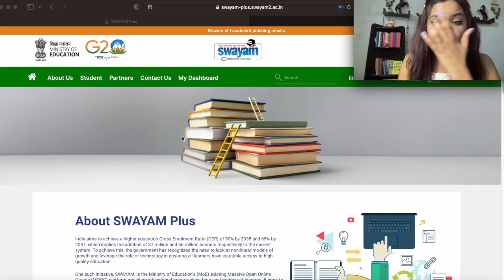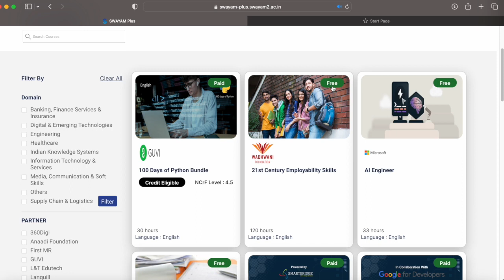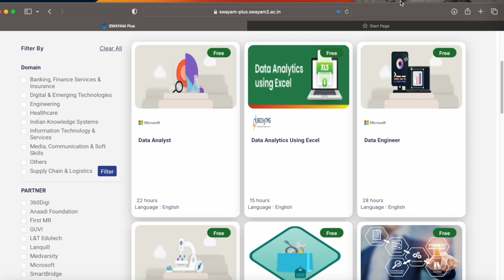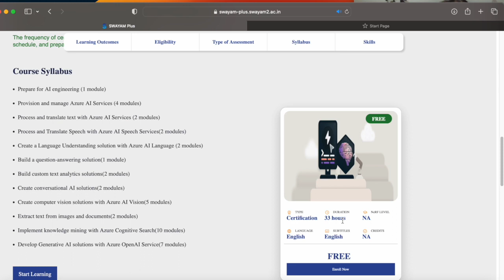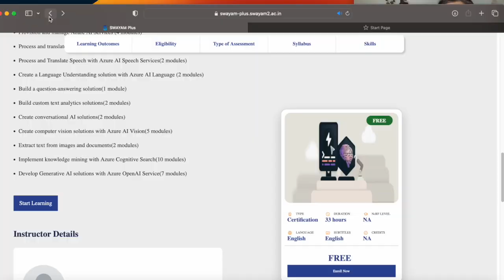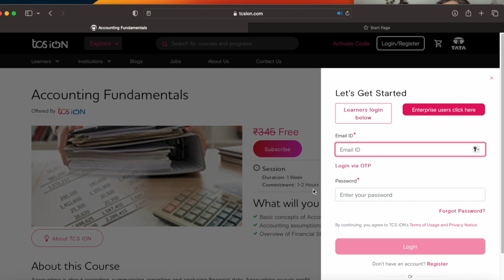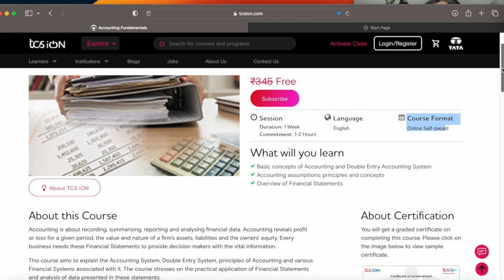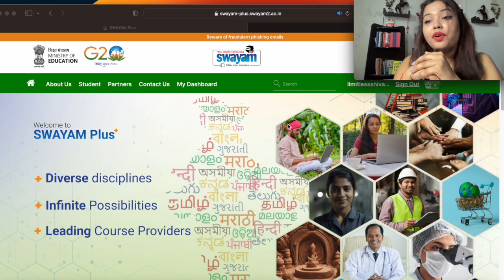100 Plus Free Online Courses with Certificate by TOP Companies | Free Government Courses 2024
Here, I’ve shared information about a government portal that can help you develop your skills. The government has launched a new portal called Swayam Plus, where not only educational institutes but also top companies offer free online courses with certificates.

Whether you’re looking for free online courses for college students, best online courses to do, free short term govt courses, free courses for jobs, free Swayam courses, free courses online, free courses with certificate or which courses are best to do in 2024, these 100 free certificate courses by govt will be very helpful to you.

These free government courses on Swayam are not only in English; they also offer vernacular languages, making it easier for learners from different regions.

Make sure to watch this video to discover courses for free or the best courses to do to gain valuable skills. I hope these free certificate course online help you.